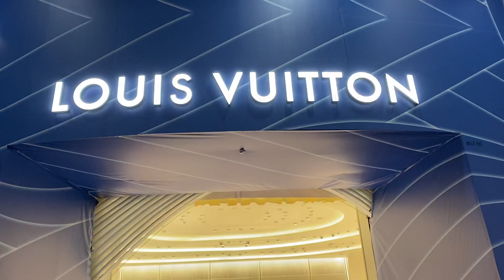チャンギ空港Terminal 1LOUIS VUITTON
チャンギ空港制限エリア内に有るLOUIS VUITTONです！